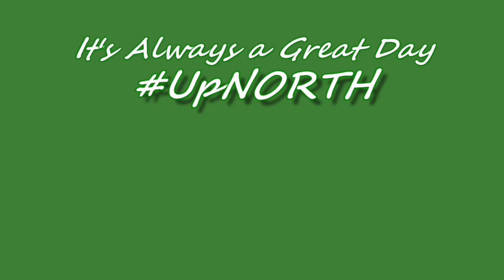It's a Great Day UpNorth for Apocalypse Zombie shopping in Oscoda and Tawas Michigan